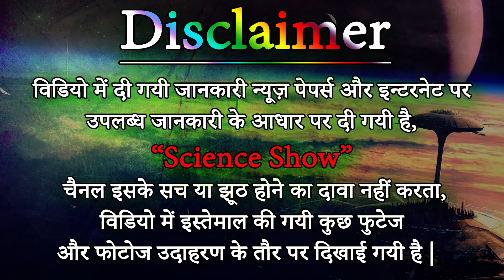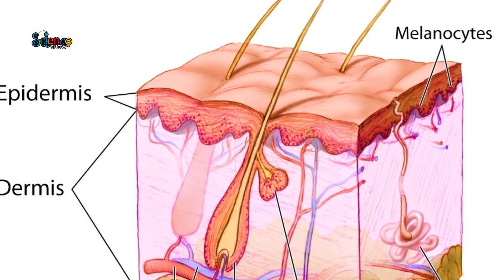क्या आप जानते है बाल सफ़ेद क्यों होता है - Science Show ( Do you know why hair is white )